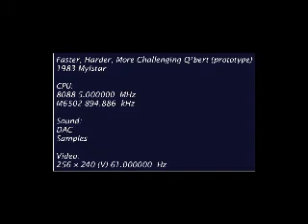Let's play FHMC Q*Bert with sound!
FHMC: Faster Harder More Challenging q*bert! I die fast too!